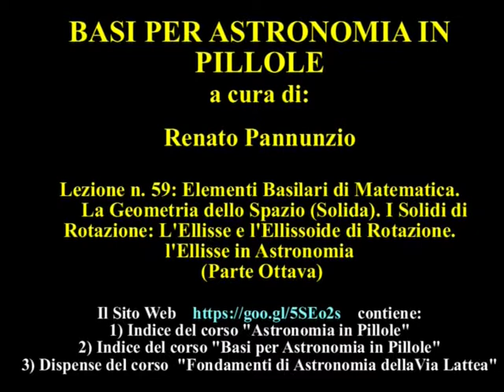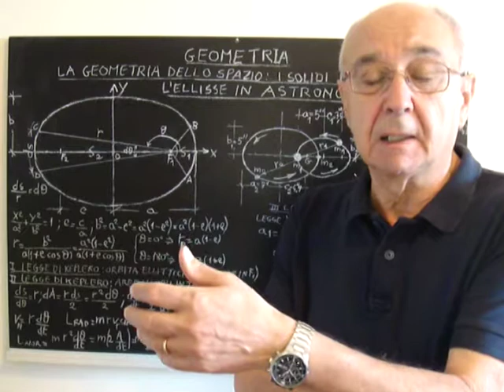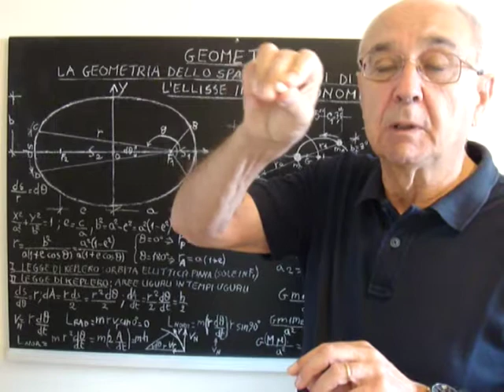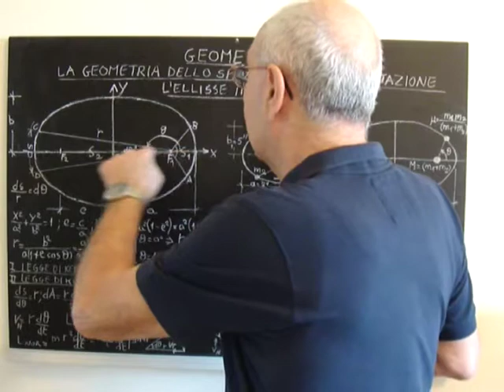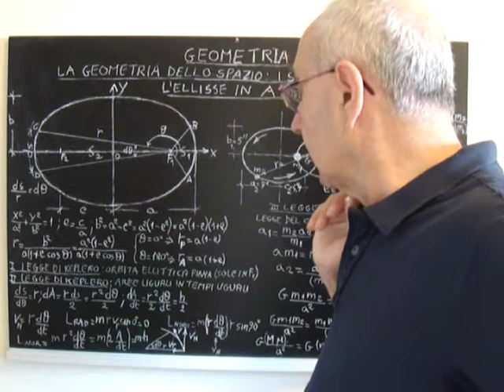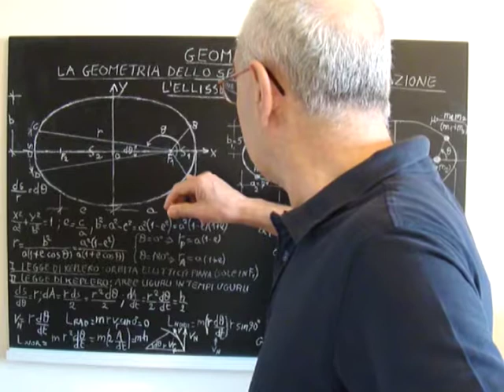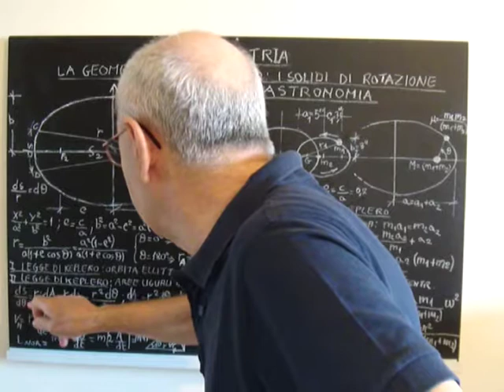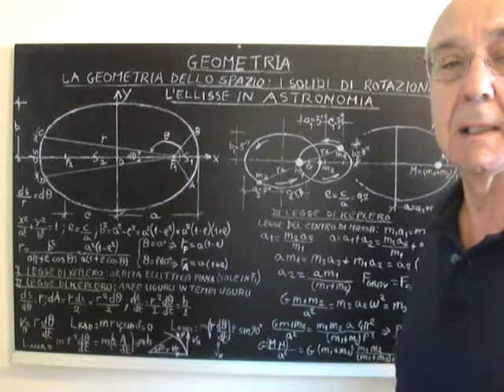BASI PER ASTRONOMIA IN PILLOLE 50.mpg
ATTENZIONE: ALL'INIZIO DEL FILMATO COMPARE ...LEZIONE 59 INVECE DI  LEZIONE 50
NEL SITO WEB gli Indici dei Corsi
 "Basi Per Astronomia in Pillole" ,
 "Astronomia in Pillole"
 Dispense di "Fondamenti di Astronomia della Via Lattea"

ELEMENTI BASILARI DI MATEMATICA. LA GEOMETRIA DELLO SPAZIO (SOLIDA).I SOLIDI DI ROTAZIONE: L'ELLISSE E L'ELLISSOIDE DI ROTAZIONE: L'ELLISSE IN ASTRONOMIA (PARTE OTTAVA). Il presente corso è propedeutico al corso canonico di "Astronomia in Pillole", già interamente disponibile in rete. Lo scopo di questo nuovo corso è infatti quello di fornire gli elementi basilari di  Matematica, Fisica e di altre discipline scientifiche attinenti all'Astrometria.